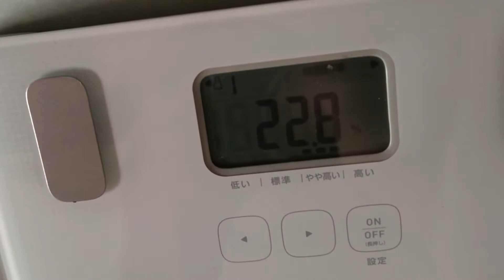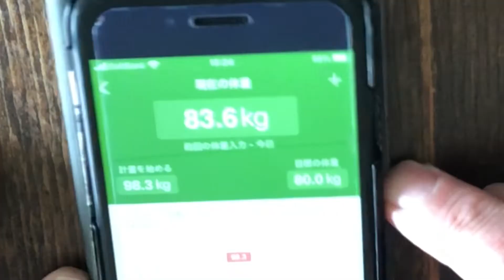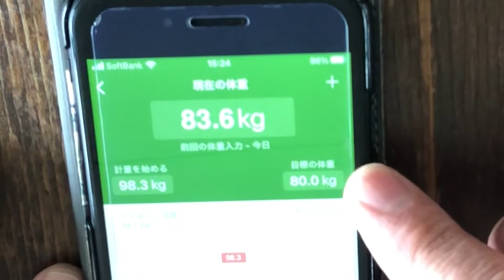【減量】ダイエット diet 最終結果 6ヶ月ダイエット 総括 ストレス